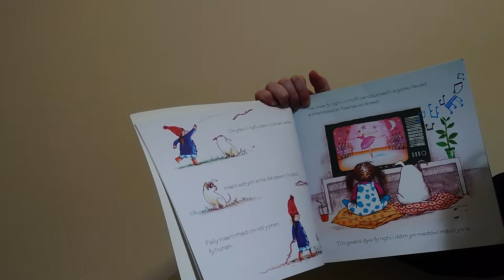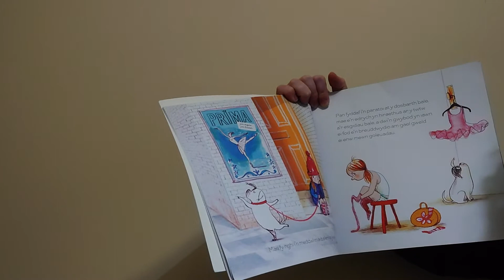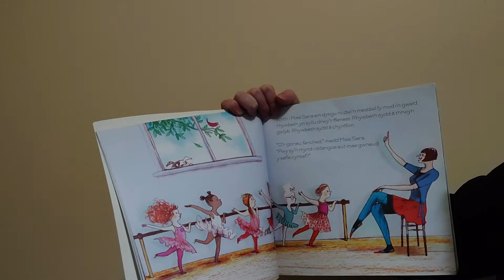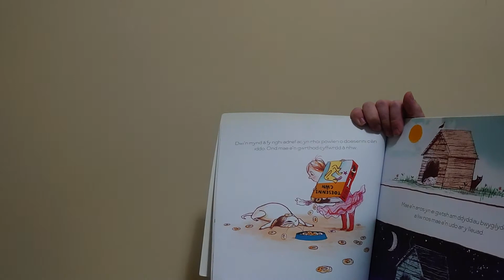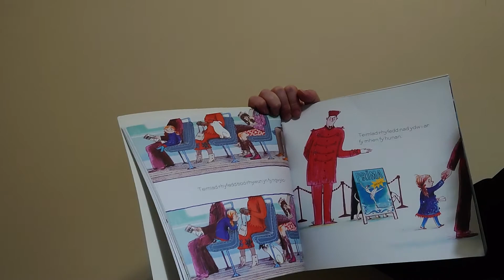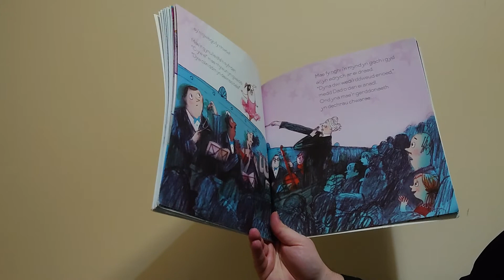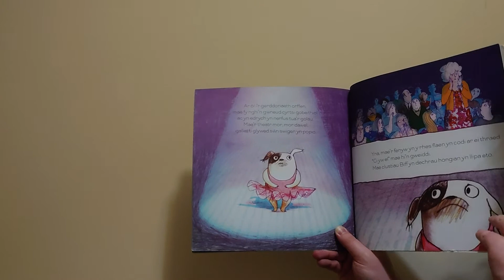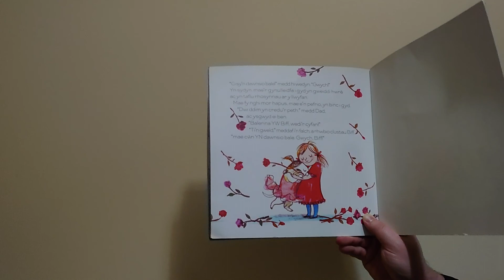Amser Stori Cymru - Dyw cŵn ddim yn dawnsio bale gan Anna Kemp a Sara Ogilvie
Ymunwch a Hyb y Llyfrgell Ganolog wrth ddarllen "Dyw cŵn ddim yn dawnsio Bale” gan Anna Kemp a Sara Ogilvie, wedi'i gyfieithu gan Elin Meek. Diolch am ganiatâd caredig Dref Wen. Dyw'r ci hwn ddim fel cŵn eraill, mae'n meddwl Mai balerina yw e. Ond mae pawb yn dweud dydy cŵn ddim yn dawnsio bale.